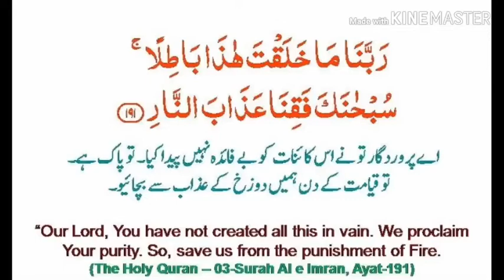Khana Kaba Ander sa kesa ha | Khana Kaba From Inside | place of Muhammad PBUH